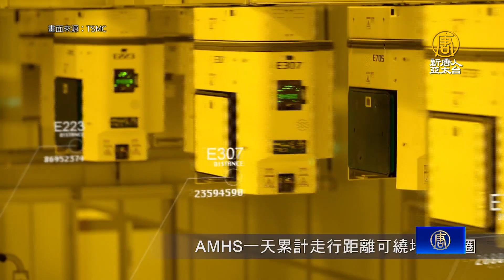傳關4台EUV 台積：營收獲利不變 明年仍成長